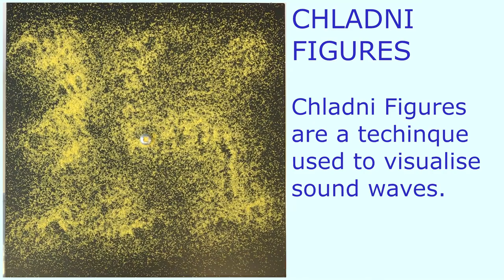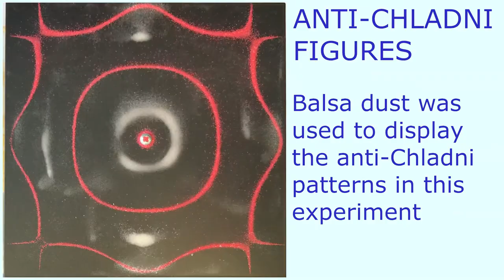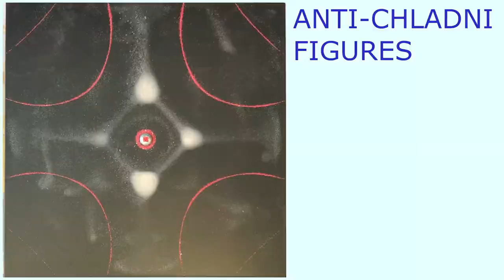Chladni and Inverse Chladni Patterns: Visualising Sound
For our final year project at The University of Bath, we have produced an informative video explaining the basics of Chladni patterns. These visually appealing patterns are an amazing way at visualsing sound